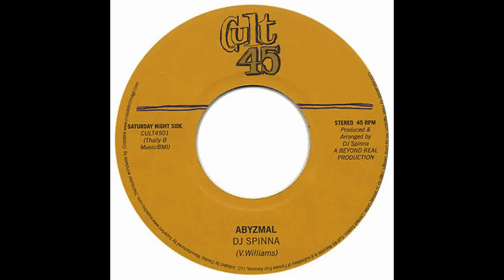DJ Spinna - Abyzmal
Ill Kudana / Abyzmal 2007